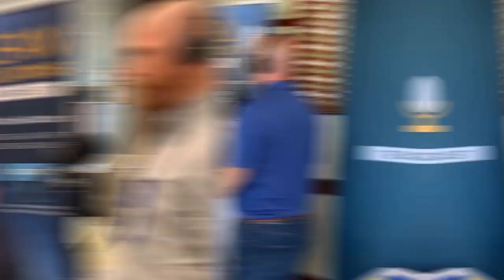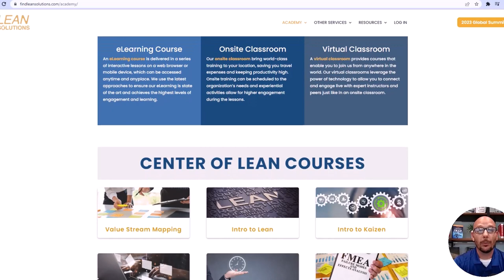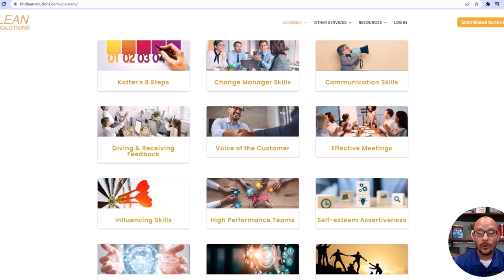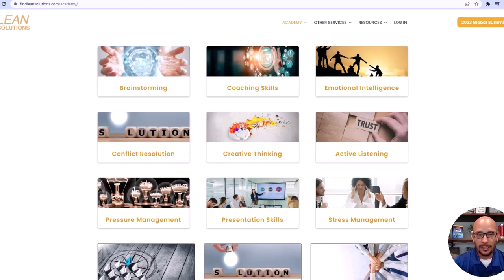S2-Episode 24: Dr. Deming and Japan with John Willis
In this episode, John Willis and I discuss his upcoming book as well as key moments from our recent trip to Japan.

What You'll Learn:

1.) John's upcoming book about Dr. Deming.

2.) Why Deming still matters today.

3.) What Mr. Yosino. said about Mr. Nemoto.

4.) What Mr. Youshino said about Dr. Deming.

5.) What were my favorite parts of Katie's Japan Study?

About the Guest:  John Willis is Senior Director of the Global Transformation Office at Red Hat Prior to Red Hat, he was the Director of Ecosystem Development for Docker, which he joined after the company he co-founded (SocketPlane, which focused on SDN for containers) was acquired by Docker in February 2015. Previous to founding SocketPlane in Fall 2014, John was the Chief DevOps Evangelist at Dell, which he joined following the Enstratius acquisition in May 2013. He has also held past executive roles at Chef and Canonical. John was one of the earliest cloud evangelists and is considered one of the founders of the Devops movement. John is the author of 7 IBM Redbooks. He is also the co-author of the “Devops Handbook” and “Beyond the Phoenix Project” along with author Gene Kim.